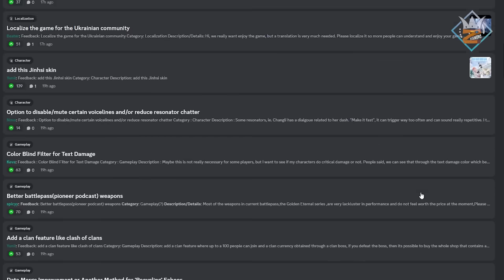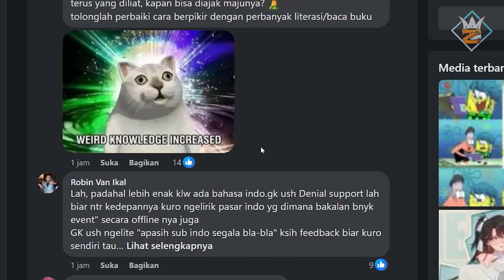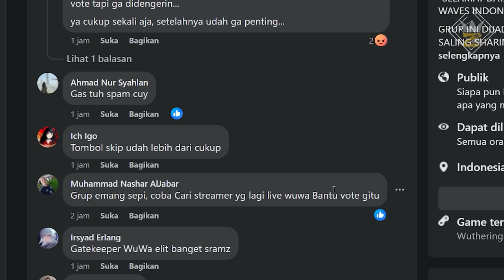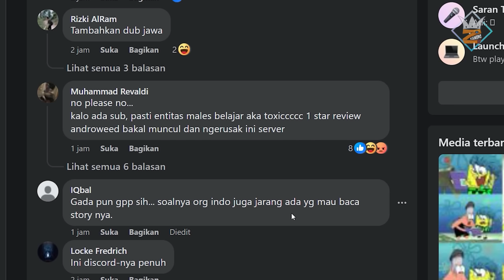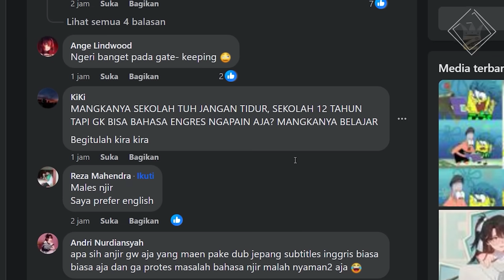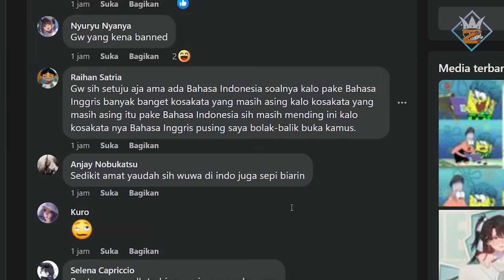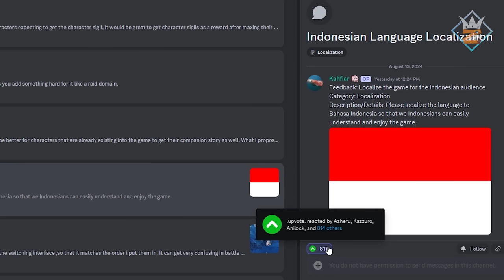AYO KOMPAK!! LAKUKAN INI JIKA MAU ADA B.INDONESIA DI WUTHERING WAVES!!